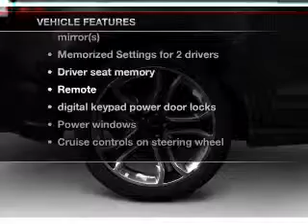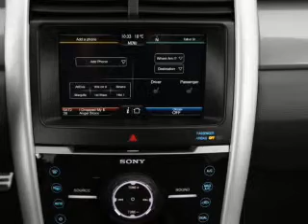2012 Ford Edge - Tampa FL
Year: 2012
Make: Ford
Model: Edge
Trim: Sport
Engine: 3.7 liter 6 cylinder 24 valve
Transmission: 6-Speed Automatic
Color: Brown
Mileage:
Address:
7201 West Linebaugh Avenue